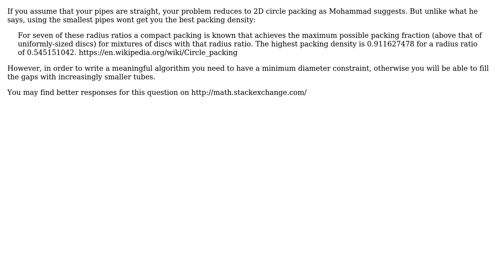Engineering: How to create an algorithms for fitting a network of tubes into a cube?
With thanks & praise to God, and with thanks to the many people who have made this project possible! You are responsible for your own actions.